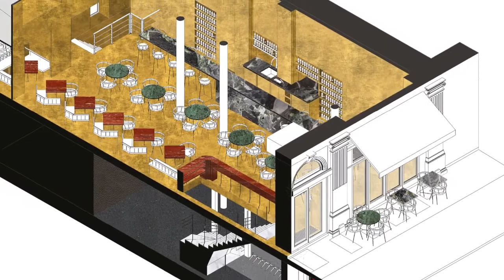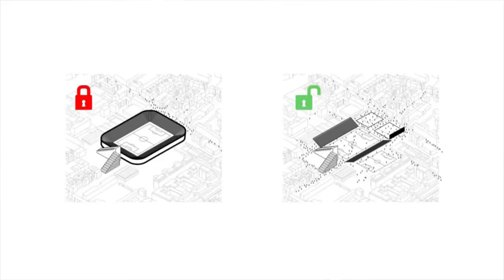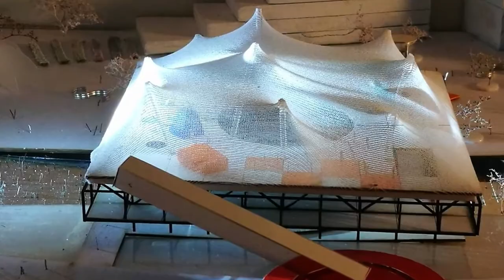Clément Blanchet: “The Source of Knowledge is in the Past"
Archdaily visited Clément Blanchet in his Paris studio, located in Villa Seurat, a small Parisian street flanked by modernist buildings. Inside a beautiful loft by Maillard et Ducamp, the team of Clément Blanchet Architecture was hard at work on a master plan in China.

Curated by @ArchDaily